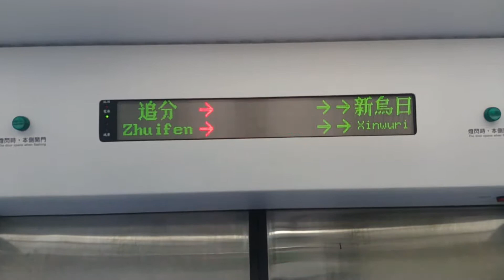106.04.02成功區間停車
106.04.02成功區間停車